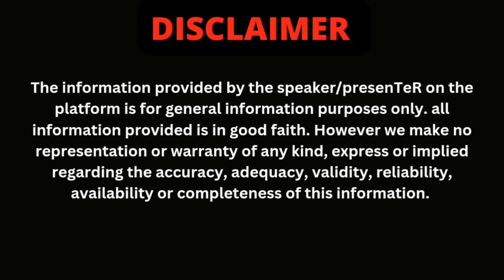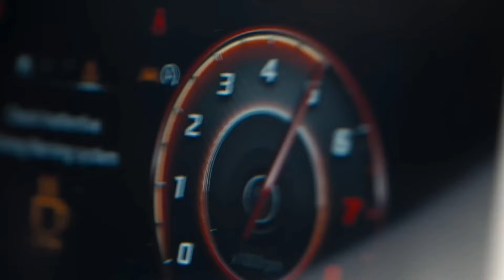alcazar facelift 2024 | hyundai alcazar facelift | better than xuv700, safari ??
Discover the latest updates on the Hyundai Alcazar Facelift 2024 as we reveal the launch date and price in this informative video.

Get ready for the Hyundai Alcazar Facelift 2024 with our comprehensive video covering all the essential information you need to know. From the launch date to the price announcement, we've got you covered with the latest updates.

Stay ahead of the game with our in-depth analysis of the Hyundai Alcazar Facelift 2024, including the highly anticipated launch date and price reveal. Don't miss out on this must-watch video for all the latest information on this exciting new release.